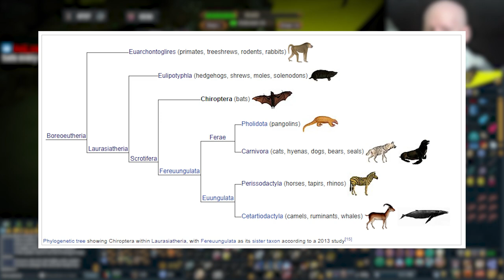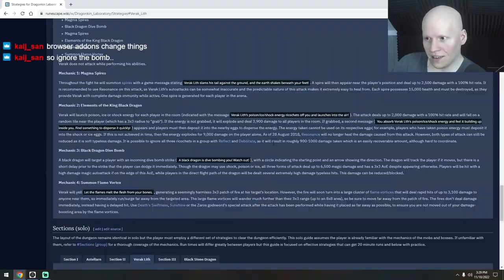Upgrades and New Challenges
The ironman game mode means I'm left to do just about everything on my own. No trading, no loot-sharing, and most importantly, no MTX.

Some of this video's music was produced by OSRSBeatz. Check him out.